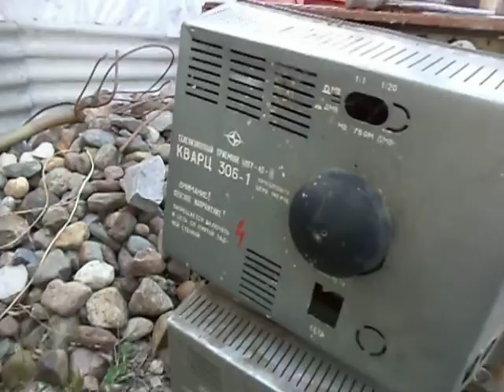Разбор . Телевизор РУБИН .Сделано в СССР.Parsing. Tv RUBIN. Production Of The SOVIET UNION.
Разбираем телевизор Рубин производства времен СССР на металл . Как я и говорил в панели настройки частот каналов затаился конденсатор КМ . Его фото стоит в заставке на видео .
Discuss tv Rubin production times of the USSR on the metal. As I said in the Panel settings condenser hidden channels KM. His photo stands on Tunny video.
In General, the content is not very rich, but not without anything:)))
В общем содержание не очень богатое , но и не без ничего :))))